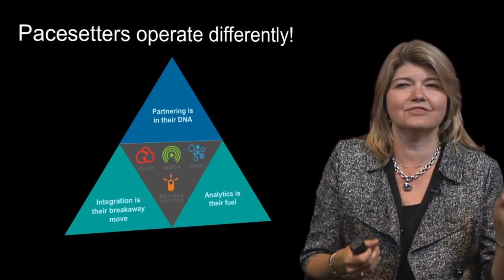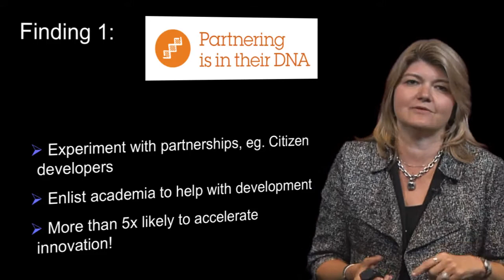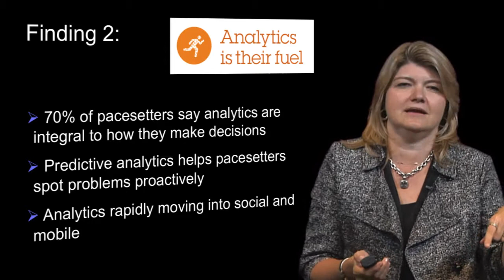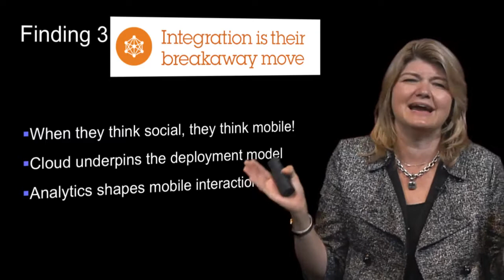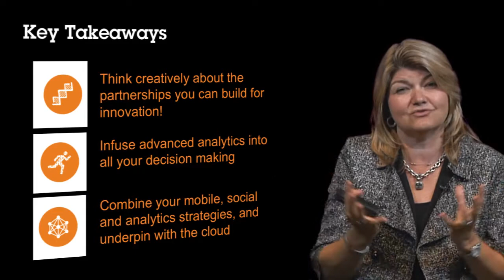2014 IBM Business Tech Trends Study - Released August 21st